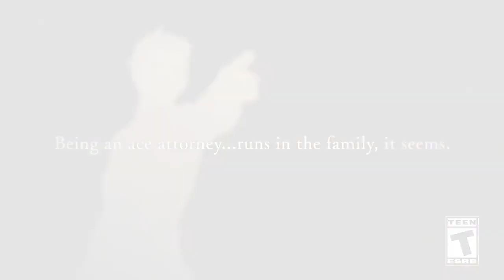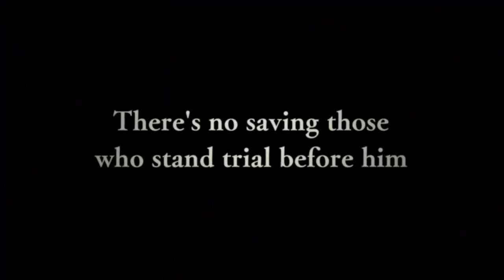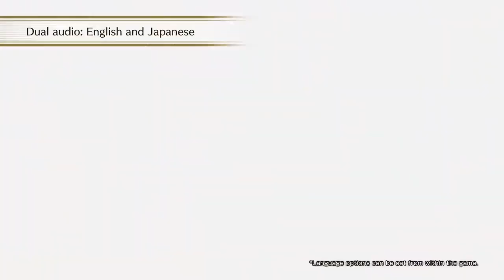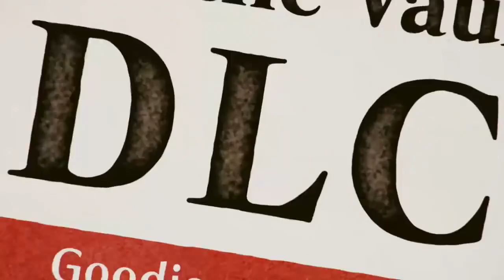The Great Ace Attorney - Announcement Trailer - Nintendo Switch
KURAE! The Great Ace Attorney Chronicles brings together two incredible adventures set a century before the events of Phoenix Wright: Ace Attorney!

Never before released outside of Japan, both The Great Ace Attorney: Adventures and The Great Ace Attorney 2: Resolve follow the escapades of fledgling lawyer Ryunosuke Naruhodo, his trusty legal aide, Susato Mikotoba, the inimitable detective, Herlock Sholmes, young genius Iris Wilson, and a wide variety of weird and wonderful characters. Ten cases chock full of intriguing mysteries and courtroom mayhem await you, set against the backdrop of 19th century Japan and England.

Before Phoenix, there was Ryunosuke. Seems like being an ace attorney runs in the family after all.

The Great Ace Attorney Chronicles comes to Nintendo Switch on July 27th, 2021!